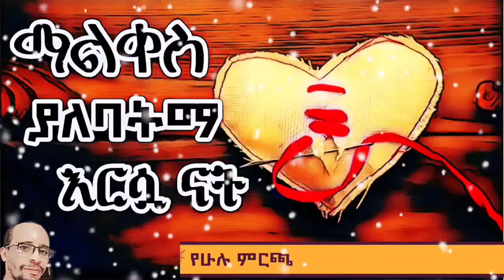ማልቀስ ያለባትማ እርሷ ናት...